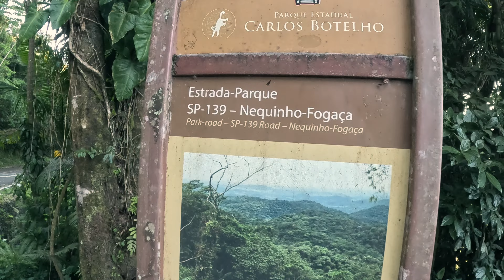SERRA DA MACACA PARTE 2!!! COM OS AMIGOS DO FORÇA CUSTOM!!!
Salve galera! Segundo vídeo, vocês vão acompanhar a gente: subindo a Serra da Macaca de moto com os amigos do froça custom!

Reunimos a turma toda do FORÇA CUSTOM decidimos encarar o desafio da Serra da Macaca. Com paisagens de tirar o fôlego ao longo do caminho.

Durante o vídeo, vamos mostrar toda a beleza natural ao redor da Serra da Macaca: florestas incríveis, riachos cristalinos e vistas panorâmicas de cair o queixo. Vamos fazer umas paradas estratégicas para curtir a paisagem, tirar umas fotos iradas e recarregar as energias.

Então, bora junto com a gente nessa aventura inesquecível de subir a Serra da Macaca de moto! Vamos nessa!

E ai bora rodar e conhecer lugares maravilhosos???